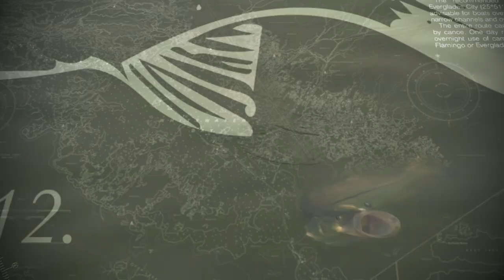BONEFISH and MUTTON SNAPPER in the Bahamas | Sportsman's Adventures S27 E4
⭐ *New Products for FLORIDA! ⬇️⬇️⬇️⬇️

Sportsman’s Adventures

Brie Gabrielle

Sportsman’s Adventures

Sportsman’s Adventures

Ofishalinsider

Sportsman’s Adventures

INTRO: (0:00)
LOWER FRESH REGION: (1:27)
LOWER COAST REGION: (6:01)
RIGS & TECHNIQUES: (14:57)
ALVEY REELS MIDDLE COAST REGION: (20:17)
UPPER FRESH REGION (30:18)
STARTRON MIDDLE FRESH REGION: (36:28)
PRODUCT SHOWCASE: (43:59)
FISHBITES UPPER COAST REGION: (48:54)

INTRO: (0:00)
FLORIDA KEYS REGION: (1:20)
BEALLS CENTRAL EAST REGION: (7:31)
RIGS & TECHNIQUES: (14:47)
BEALLS SOUTHWEST REGION: (19:00)
CASA VIEJA SOUTHEAST REGION: (33:43)
DISCOVER CRYSTAL RIVER NORTHEAST REGION: (38:34)
PRODUCT SHOWCASE: (46:41)
GARMIN PANHANDLE REGION: (51:50)
STARTRON CENTRAL WEST REGION: (59:29)
ALVEY REELS NORTHEAST REGION: (1:06:10)
FISHBITES EAST REGION: (1:15:57)